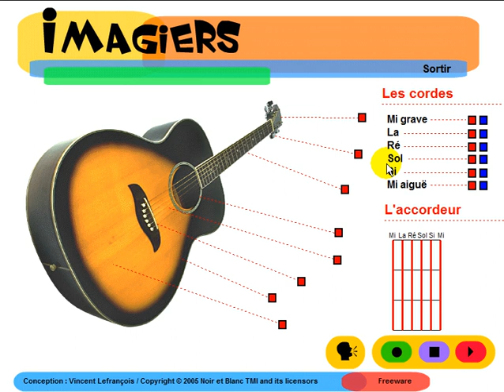學法語 # Imagiers = Vocabulaire = La guitare